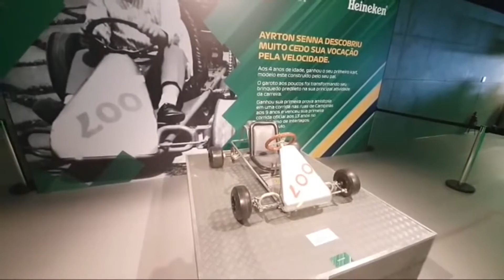PRIMEIRO KART DO SENNA E AUTORAMA GIGANTE NO ESPAÇO HEINEKEN NO GP BRASIL 2019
Clipe da live que fiz aqui no canal mostrando o camarote da Heineken com muitas atrações.

Quer ajudar o canal a montar um novo pc?

Obrigado.